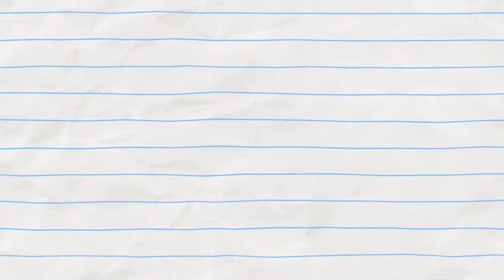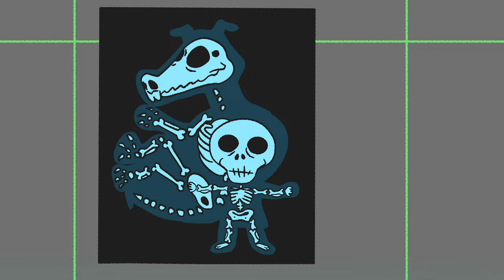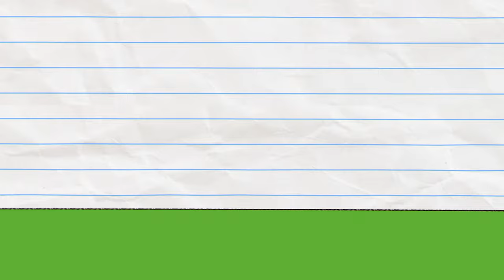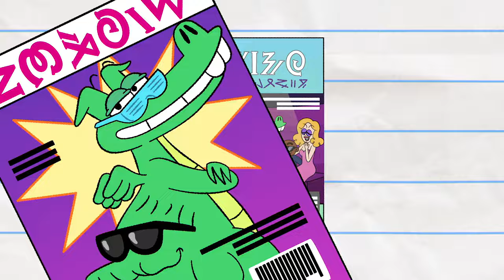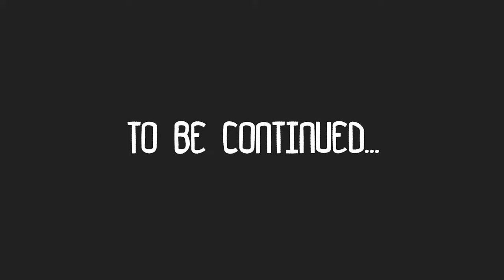ΓΝΩΡΙΣΕ ΤΟΥΣ ΦΙΛΟΥΔΕΣ Boy & Dragon | Αγόρι & Δράκος | Κινούμενα σχέδια για παιδιά | WildBrain Toons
Στον κόσμο του Boy & Dragon, μπορείτε να κάνετε μερικούς φίλους, πολλούς ανθρώπους που έχουμε γνωρίσει, καθώς έχουμε ταξιδέψει σε αυτές τις χώρες!

 Φάλαινα, Ψαράς, Καπετάνιος, Θαλάσσιο τέρας,
 Καλαμάρι μελάνι, καβούρι με νύχια, ηλεκτρικό χέλι, αστακός.
 Νυχτερίδα του μπέιζμπολ, χελώνα του μποξ, φώκια πειρατή,
 Καρχαρίας γκιλοτίνα, δικό μου χταπόδι, αυτή είναι η συμφωνία.

 γογγύλια παλικάρια, Liczyrzepa, ASMR Mermaid,
 Mermaid Singers, Hot Air Balloon Pilot, εισβάλλουν.
 Δύο δελφίνια, Mysterious Contractors, Forest Diety Barber,
 Rave Chicks, Long neck Swans, τίποτα δεν είναι πιο δύσκολο.

 Alien concierge, Robot Adventurer, Alien driver delivery pizza,
 Κορίτσι, Μονόκερος, Κέρβερος, μας κάνει να ανατριχιάζουμε.
 Dragon TOOTH, Tooth Fairy, the sugar crew,
 Were-icorn, Vampicorn, Evil Wizard's brew.

 Baba Jaga, Teddy Bear, Baker Basilisk,
 Cake Crow, Stink Skunks, Smelly Pig, είναι ρίσκο.
 Gross Dragon, Filth Muck, MES Swarm,
 Θεραπευτής, Ντίνο μονομάχος, Ο κανόνας του τρελού βασιλιά.

 Επιχορηγήσεις TECH-BEAST, Pixel People, Toast Genie,
 Pizza Chef, Hungry Hippo, μαγεύει.
 Pin Family sticks, Stop motion Boy's παραμύθι,
 Stop motion Dragon αναπνέει, Trio of Film Judges χαλάζι.

 Καταφύγια με ομπρέλα, ΟΙ ΓΙΓΑΝΤΙΚΟΙ πύργοι,
 Dragon Fleas hop, Red Dragon ενδυναμώνει.
 Blue Dragon, Yellow Dragon, Mean Shadow's power,
 Ο Shadow Leader εντολές, στην πιο σκοτεινή νύχτα.

 Ο Destructo-Dragon συντρίβει, ο Stone Boy στέκεται ψηλά,
 Σε αυτό το επικό ταξίδι, θα τα κατακτήσουμε όλα!

 Σχετικά με το Boy & Dragon: Σε έναν απεριόριστο κόσμο σημειωματάριων ζει ένας γενναίος νεαρός ιππότης και το κατοικίδιό του ο δράκος. Μαζί, ο Boy και ο Dragon πηγαίνουν σε περίεργες περιπέτειες και προκαλούν μαγικό χάος, αποφεύγοντας ταυτόχρονα την οργή του Κακού Μάγου. Με τα λαμπρά μυαλά του Boy και το τρελό μυαλό του Dragon, το ζευγάρι πετά μέσα από σελίδες που γυρίζουν για να θριαμβεύσει σε μια ιστορία αληθινής συντροφικότητας. Με κλασικά κινούμενα σχέδια χαρακτήρων που σχεδιάζονται με το χέρι, το Boy & Dragon προσφέρει γέλια για όλες τις ηλικίες σε έναν παιχνιδιάρικο κόσμο που ξεπερνά τα όρια της παραδοσιακής αφήγησης. Το Boy & Dragon είναι ένα ολοκαίνουργιο καρτούν που χρησιμοποιεί την παραδοσιακή τεχνική του κινουμένου σχεδίου καρέ-καρέ.